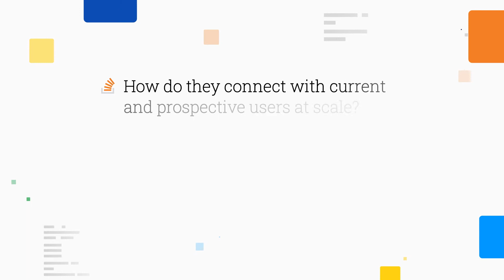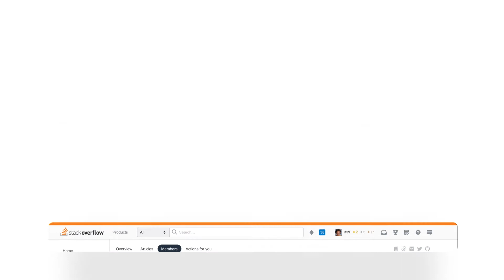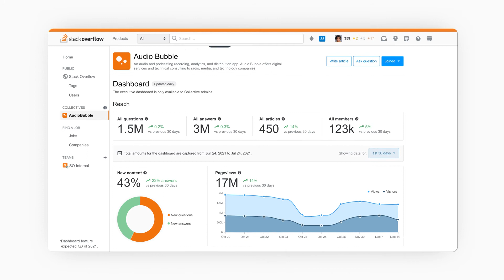Unlock the power of your community with Collectives™ on Stack Overflow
There’s a community of users and prospects that already exists around your products and services on Stack Overflow - are you ready to engage and empower your community?

Introducing Collectives™ on Stack Overflow, a new platform that helps technology and open source organizations reach millions of developers and technologists, improve knowledge sharing, find and grow product advocates, and drive product growth with unmatched insights.